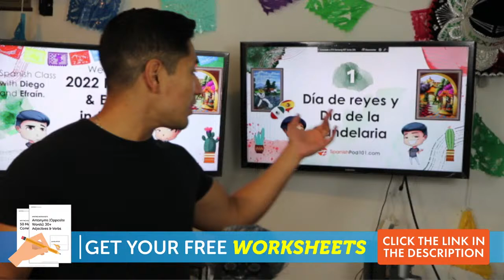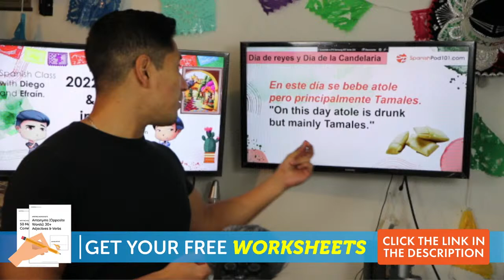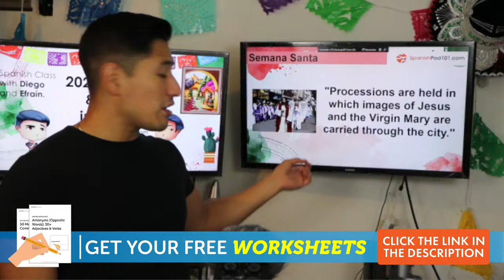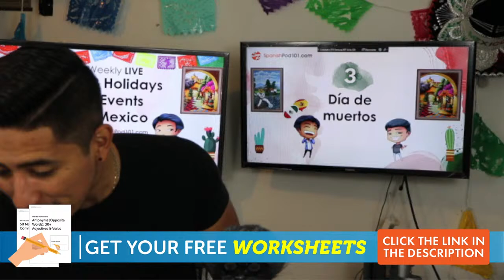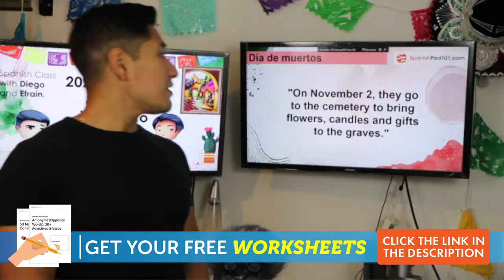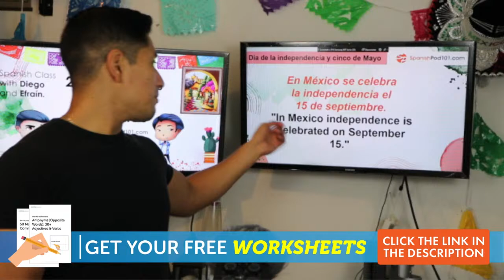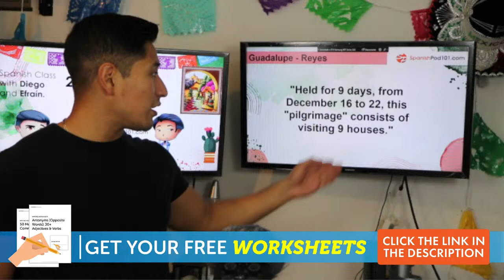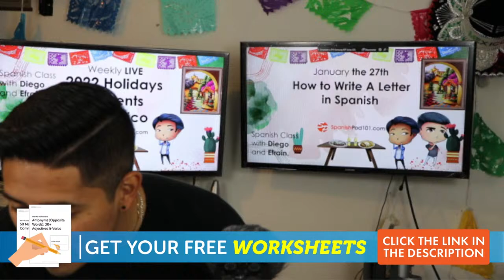2022 Holidays & Events in Mexico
Download for FREE Spanish worksheets and workbooks covering common words, phrases, and much more!

In this video, we will tell you what's happening in Mexico in 2022.
We want to help you improve all your skills: Spanish grammar, Spanish listening, Spanish reading, Spanish speaking, Spanish writing, Spanish vocabulary and Mexican culture knowledge.
This is the best place to start learning the Spanish language!